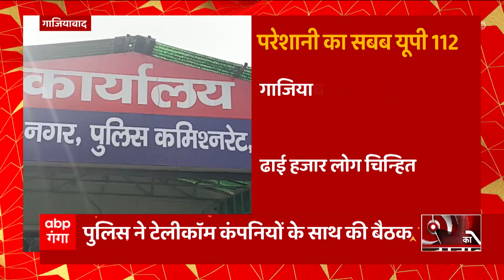केंद्रीय राज्य मंत्री General VK Singh ने विपक्ष के मुद्दे पर जमकर बोला हमला... | UP News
गाजियाबाद सांसद और केंद्रीय राज्य मंत्री जनरल वीके सिंह ने विपक्ष की जातीय जनगणना की मांग और रामचरितमानस पर विवादित बयान के मुद्दे पर जमकर हमला बोला. उन्होंने कहा कि विपक्ष के पास राजनीति करने के शिवा कोई काम नहीं रह गया है. उन्होंने कहा कि समाजवादी पार्टी का कोई स्टैंड नहीं रह गया है. इस दौरान उन्होंने अपने संसदीय क्षेत्र की जनता को केंद्र और राज्य सरकार के बजट की बारीकियों पर भी चर्चा की.